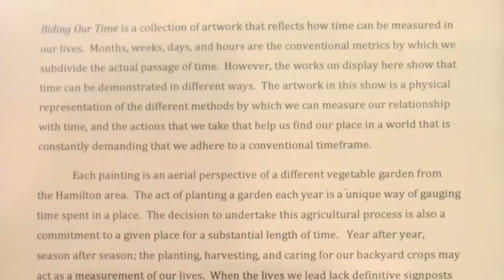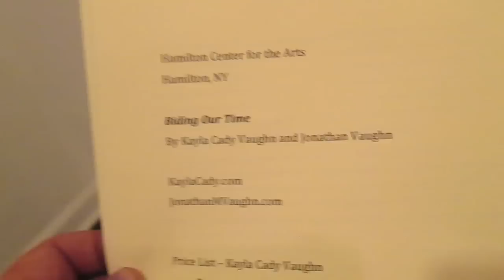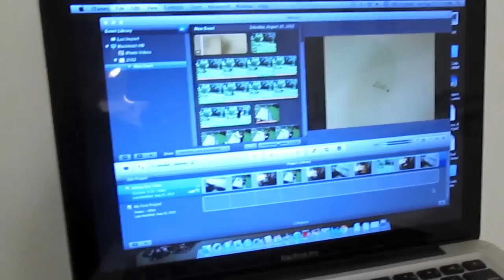Biding Our Time: Kayla Cady & Jonathan Vaughn at Hamilton Center for the Arts, August 25 2012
Very brief video taken at the artists reception for a conceptual art installation by Kayla Cady Vaughn and Jonathan Vaughn at the Hamilton Center for the Arts in Hamilton, NY on August 25, 2012. To learn more about the artwork visit the websites of the creators at

and

And for more information on the Hamilton Center for the Arts & its Broad Street Gallery, please